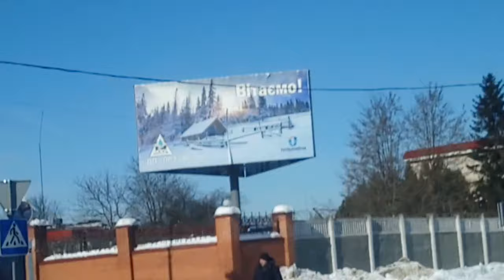Трасса Ковель-Луцк М-19 дорога / Ковель - Луцьк - Варшавський